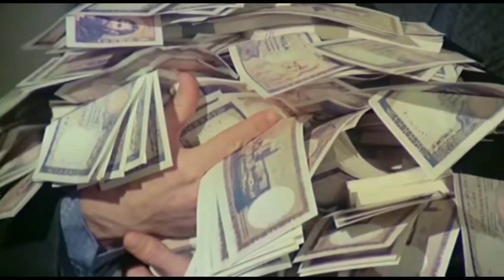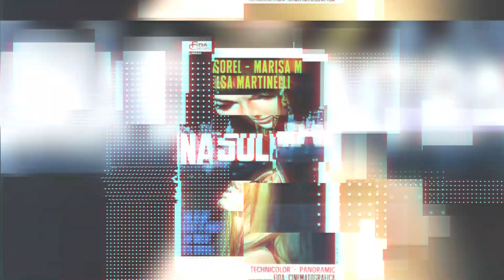MARISA Mell TOP 10 movies | Marisa NEVER DIE 😍😍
Marlies Moitzi, known as Marisa Mell, was born on February 24, 1939, in Graz and died on May 16, 1992, in Vienna, is an Austrian actress, much of whose career has been spent in Italian cinema. Marisa Mell grew up in Graz under the name Marlies Theres Moitzi. From the start, she was passionate about theater. She attended the Graz School of Drama, then the Max-Reinhardt-Seminar Institute in Vienna. In her class, there were among others Erika Pluhar and Senta Berger. Because she wanted to become an international star, she changed her name to Marisa Mell. After finishing drama school, she married the Swiss Henri Tucci. But the marriage did not last. Her first international success came in the 1963 film directed by Ken Russell, French Dressing.
These are my top 10 movies for Marisa Mell